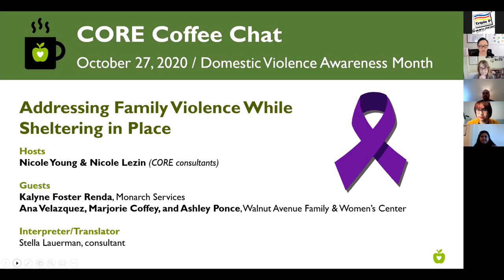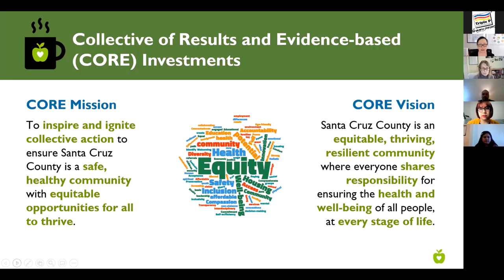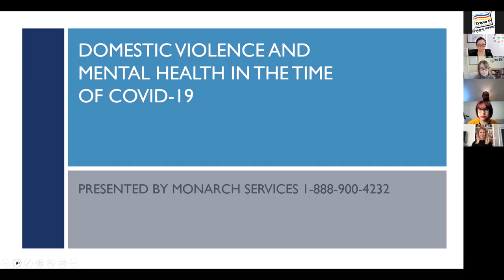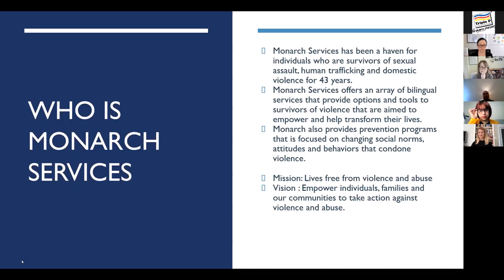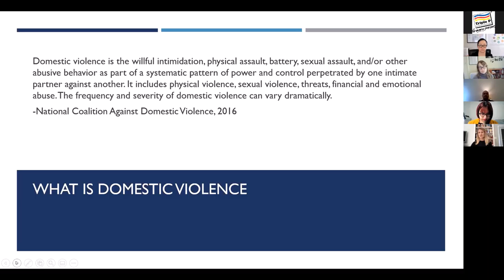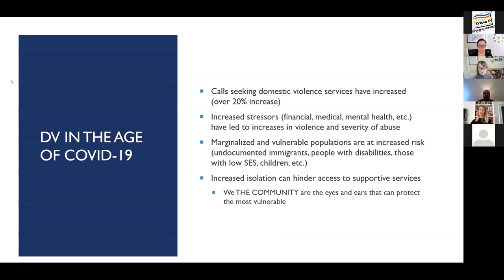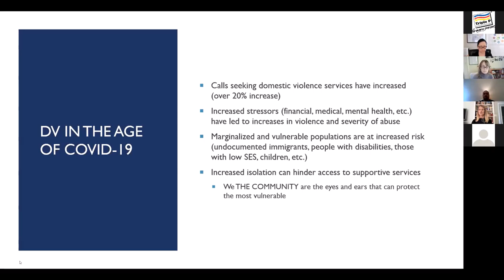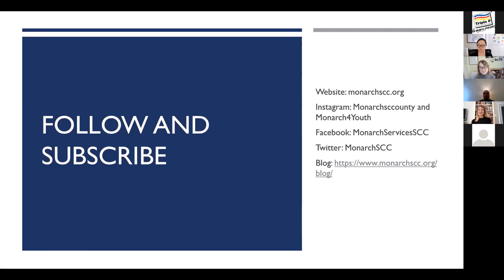Tratando con la violencia familiar mientras se permanece en casa - Plática de CORE (27/10/2020)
Invitados:
Kalyne Foster Renda, Directora Ejecutiva Interina de Servicios Monarca
Ana Velázquez, Marjorie Coffey, y Ashley Ponce - Defensoras para Sobrevivientes de Violencia Doméstica del Centro de Familias y Mujeres de la Avenida Walnut
Presentado en inglés con interpretación simultánea al español. Las diapositivas están disponibles en español y inglés

Descripción:
Durante esta última Plática con un Café en octubre, que es el Mes de Concientización de la Violencia Doméstica, escuchamos presentaciones de dos de las muchas organizaciones locales que han trabajado por décadas para prevenir la violencia y apoyar a los sobrevivientes. Kalyne Foster Renda, Directora Ejecutiva Interina de Servicios Monarca, compartió las historias por detrás de unas estadísticas alarmantes, tales como un aumento de 20 por ciento en nuevos clientes de violencia doméstica desde que se emitió la orden de permanecer en casa a mediados de marzo, y un aumento de 40 por ciento en las llamadas a la línea de crisis. Además, Ana Velázquez, Marjorie Coffey, y Ashley Ponce también compartieron sus experiencias y percepciones como Defensoras para Sobrevivientes de Violencia Doméstica del Centro de Familias y Mujeres de la Avenida Walnut. Vea y aprenda sobre estas tendencias, algunas de las dimensiones de equidad subyacentes, y como toda nuestra comunidad puede contribuir tanto a la prevención como la recuperación.